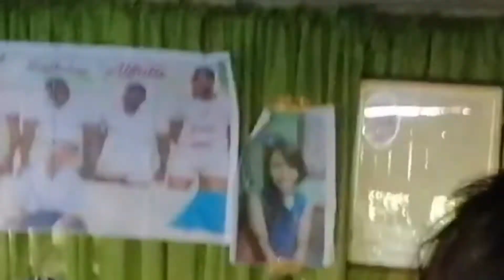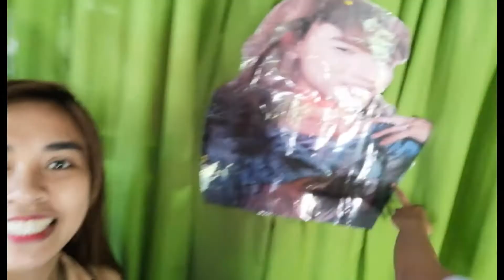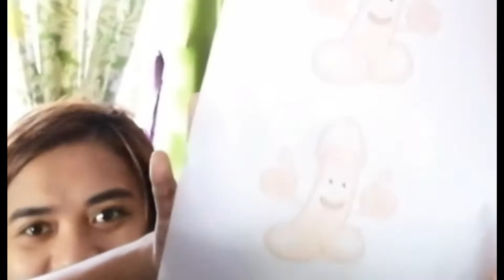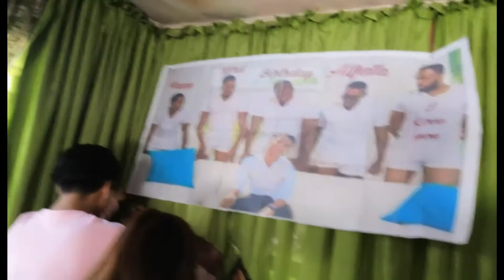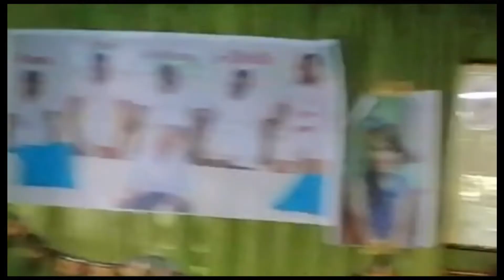Birthday surprise for Patata TV! (VLOG TAKE OVER)